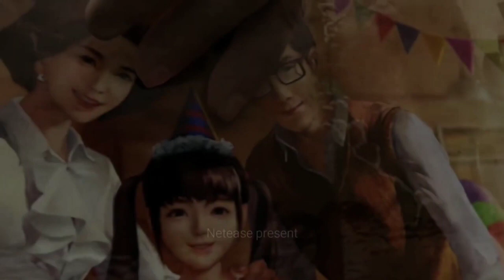Life after game in mobile sinhala / සිංහල /